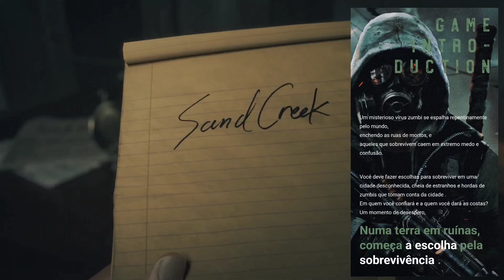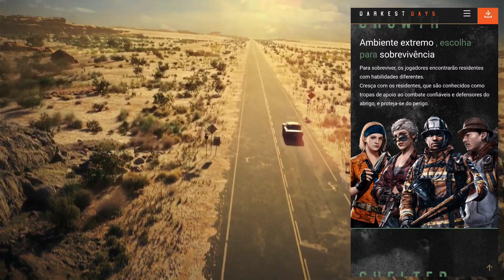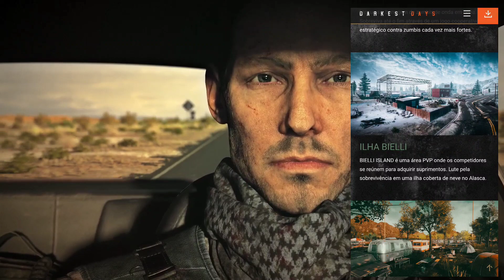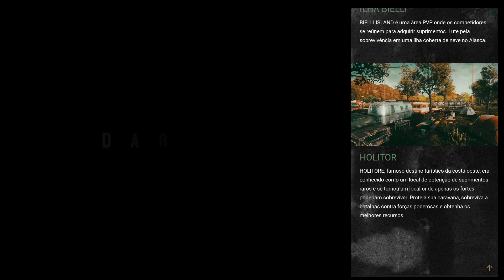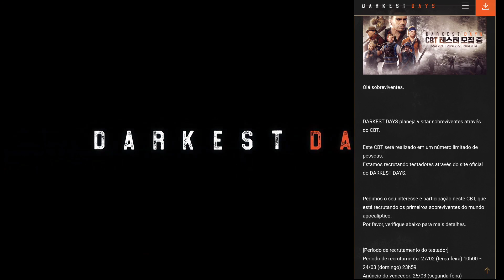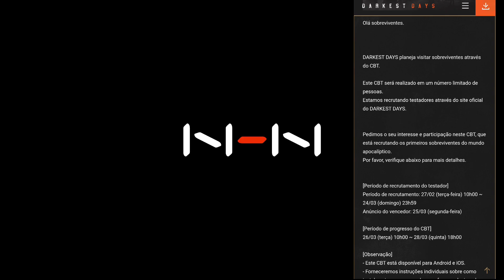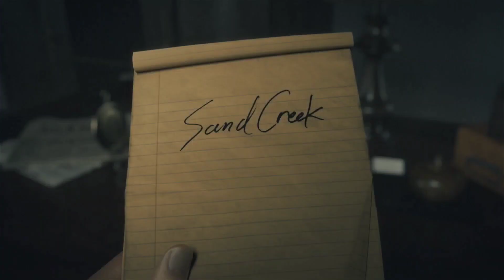CONHEÇA - DARKEST DAYS ,NOVO JOGO DE SOBREVIVENCIA MULTIPLAYER EM MUNDO ABERTO chegando PARA MOBILE